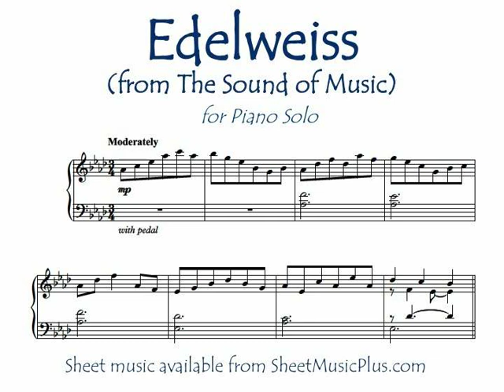Edelweiss "piano solo"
“Edelweiss” (from The Sound of Music) for piano solo, transcribed/adapted by Mark Phillips from a recording by John Arpin. Sheet music available from SheetMusicPlus.com or SheetMusicDirect.com.